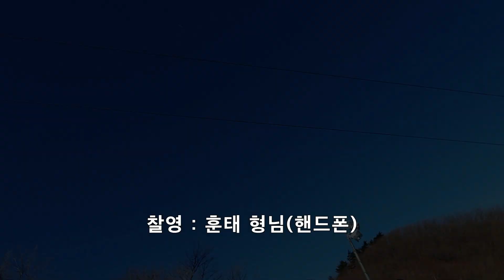12/05/2021 하이원 리조트 아테나2 (HIGH1 Resort Athena 2) 시즌 첫 영상 (편집본)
까만콩 하이원 개장빵
2 Run 영상 짜깁기 (편집본)

찰영 - 훈태 형님